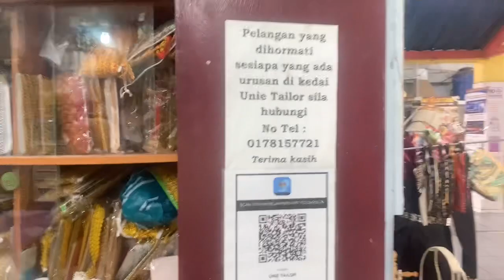Unie -Tailor - Enterprise - Sabah-ranau-Kotakinabalu-Malaysia .